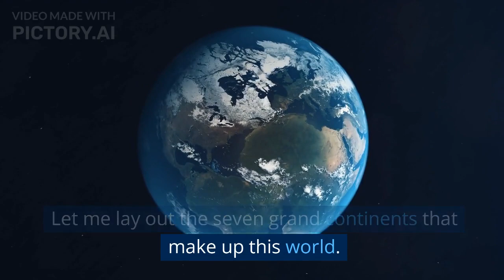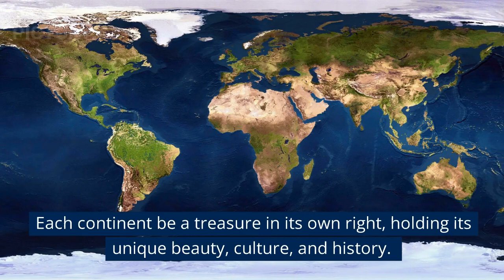Exploring the Seven Continents of the World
🌍 Embark on a global journey with us as we uncover the fascinating secrets of the seven continents! From the icy wilderness of Antarctica to the bustling cities of Asia, each continent has its unique charm and wonders to explore.

🗺️ Learn about the geography, cultures, and remarkable landmarks that define each continent.

🌴 Discover the diverse ecosystems, wildlife, and natural wonders that make our planet so extraordinary.

🌏 Gain insights into the people, languages, and traditions that shape the tapestry of our world.

🌄 From the heights of the Andes to the depths of the Great Barrier Reef, we'll take you on a visual tour you won't want to miss!

Whether you're a seasoned traveler or an armchair explorer, there's always something new to discover about our magnificent world. 🌎✈️ ContinentsOfTheWorld TravelInspiration GeographyExplained @UniversalFactsAndMysteries